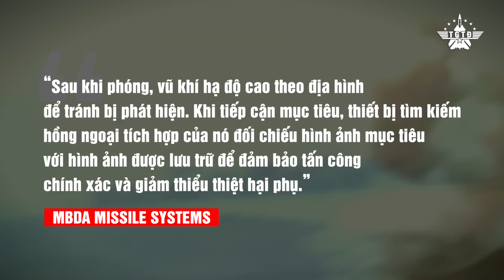Phòng Không Nga Hoàn Toàn Bất Lực Trước Siêu Vũ Khí Này Của Ukraine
Thông tin từ chiến trường cho thấy tên lửa hành trình Storm Shadow do Anh viện trợ cho Ukraine đã chọc thủng hệ thống phòng thủ tên lửa của quân đội Nga. Ít nhất là trước loại tên lửa này, phòng không Nga không có chút khí thế quyền lực nào. Đây là vũ khí có thể thay đổi chiến trường, gây ra những vấn đề hậu cần mới cho Nga, và tăng cường đáng kể khả năng tấn công tầm xa của Kyiv.